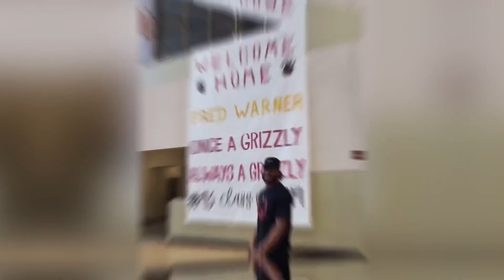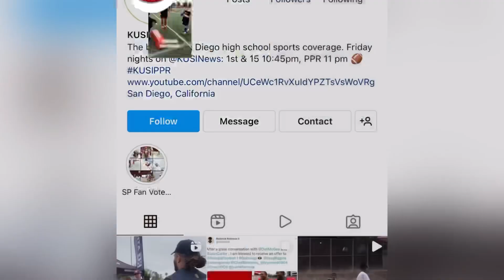Emotional 49ers Fred Warner gets surprised when his HS school number is retired 🥹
Via @kusippr